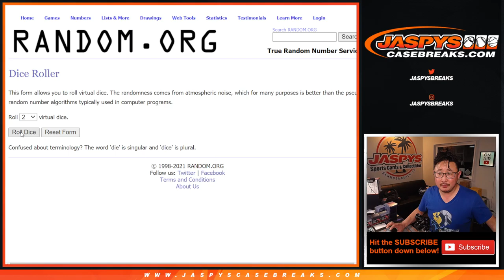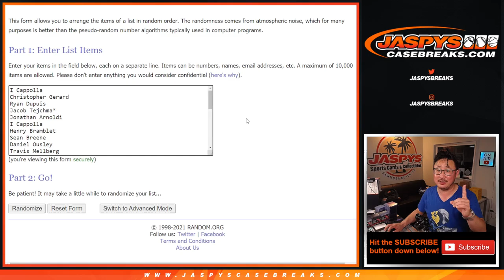TATIS JR AUTO GIVEAWAY RANDOMIZER // Th, 08.26.21 // 2021 TOPPS CHROME BASEBALL 12-BOX #3 *PYT*